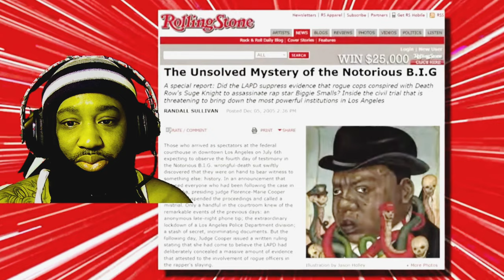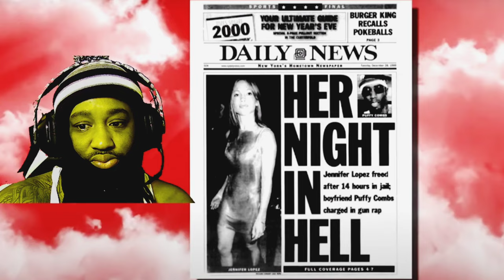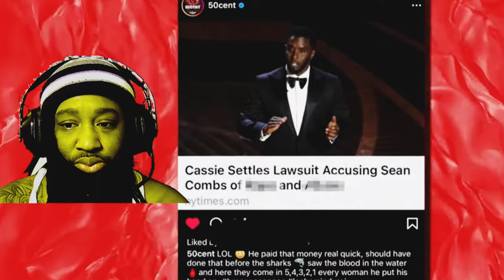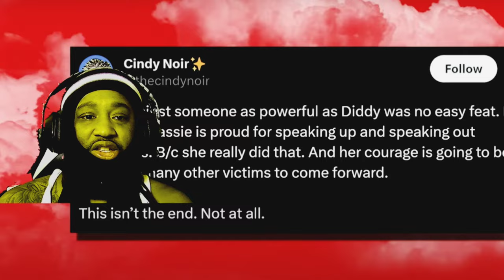Tmoney'$ reaction to what led to the downfall with all his allegations!!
I reacted to all of diddy's allegations and what is leading to his downfall. Trying to connect the Pieces
It's not looking for bother love